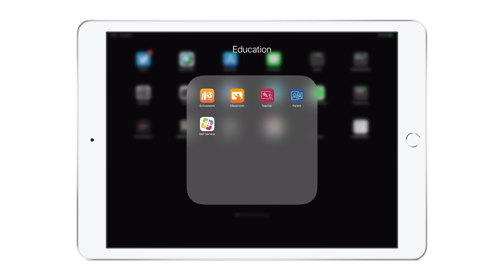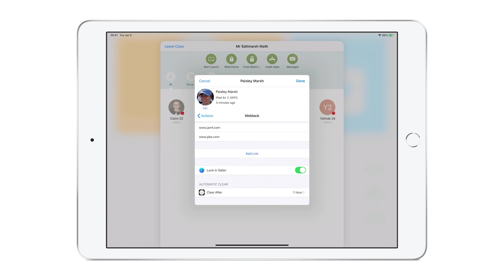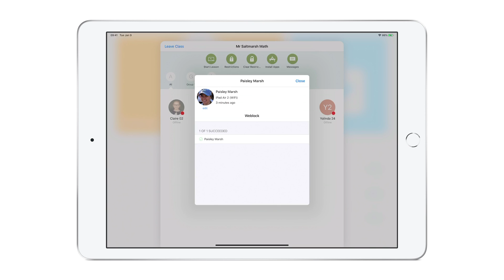Jamf Teacher: Websites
Digital projects typically require student access to multiple websites. Teachers can create a list of approved web resources and ensure students are only accessing materials appropriate for the activity. This video gives an overview of the Websites feature of Jamf School.